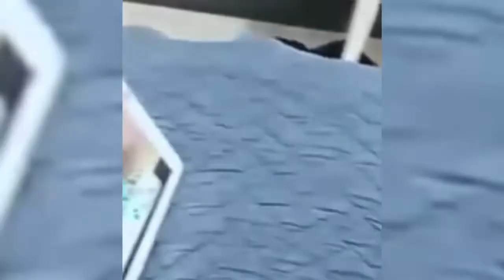Best Funny Video Cat 😻 Try not to laugh